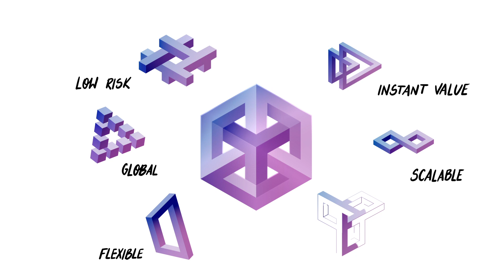MANUFACTURO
Manufacturo provides best-in-class architecture for global manufacturing collaboration and rapid implementation of industrial IoT.